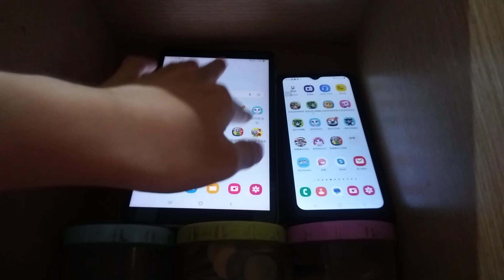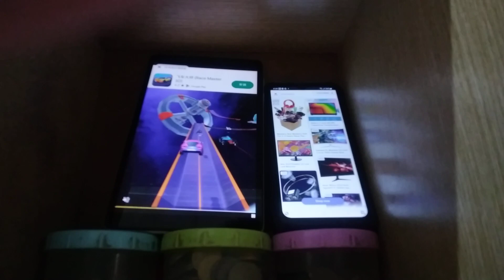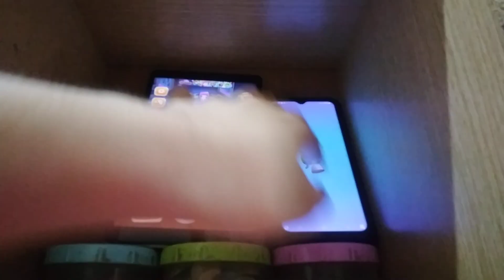Talking Tom Time Rush Echo 20561